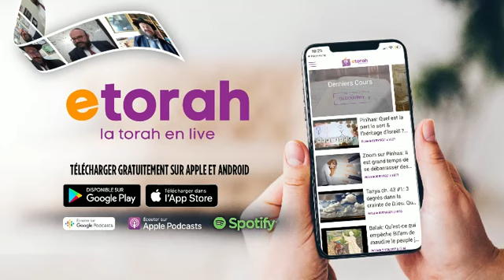Vayechev: Pourquoi le matériel n’est jamais un but en soi ?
Ecouter & partagez ! MERCI